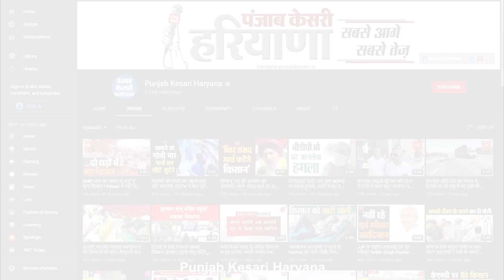Yogendra Yadav ने सरकार से पूछे सवाल... बोले- अगर संसद में घुसपैठिये मुस्लिम होते तो क्या होता...